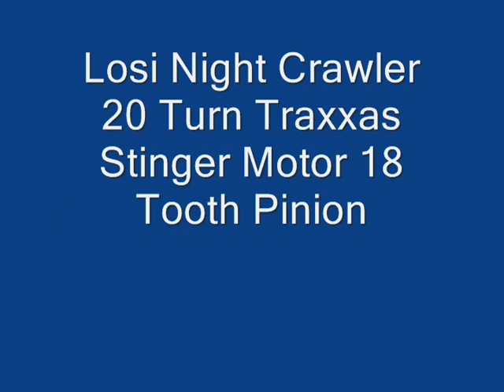Losi Night Crawler